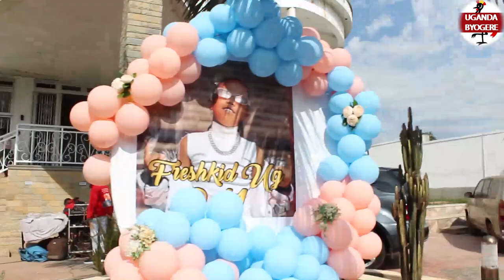BAMBI KING SAHA AKYETAGA ESAALA ZAMWE OMUSANGO GWOMUZIBILA EKUBO LYAYITAMU GUWULILWA 18-OGUJJA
UGANDA BYOGERE//KAKALAAMU